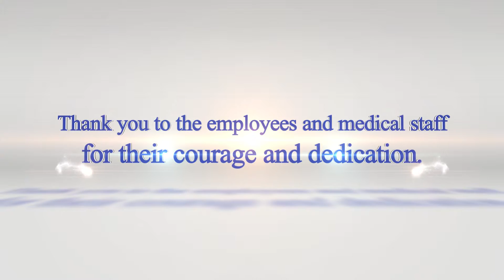Operation Protective Edge - War Diary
Barzilai Medical Center treated 1,550 injured people during Operation Protective Edge, out of which 700 were soldiers.

הסרט הופק ע"י קנר הפקות